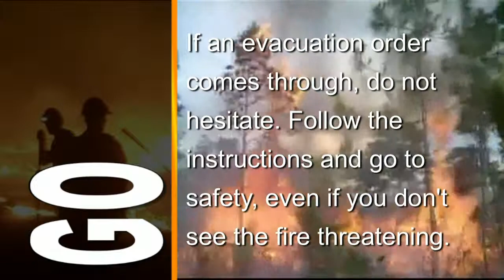Severe Weather Week - Wildfires